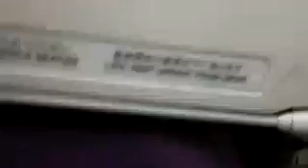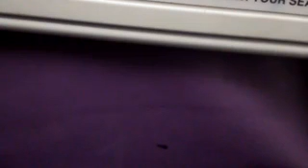5312393 最終ピーチで関空へ20180307